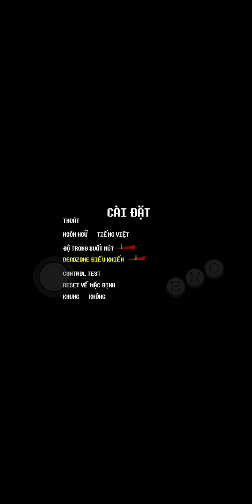Cách chơi Undertale Chế độ Pacifist p1 (Lồng tiếng lỏ). MOKEY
sub đe
link game: